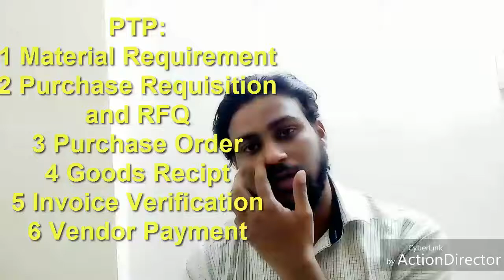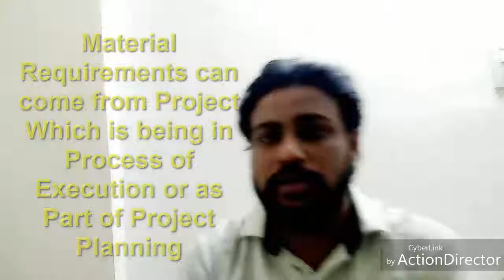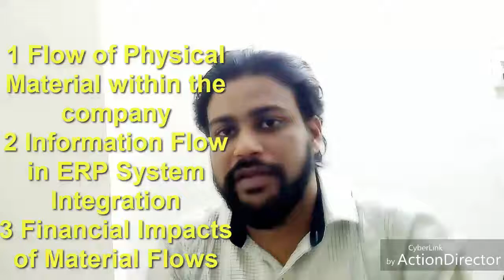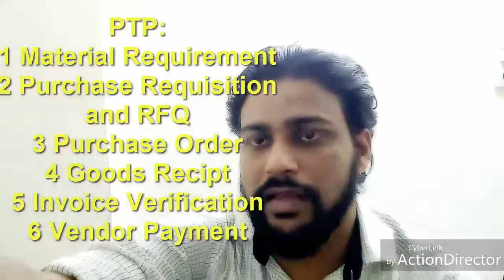Materials Management Business Process in ERP Considering SAP Example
Materials Management Business Process in ERP Considering SAP Example , material management course